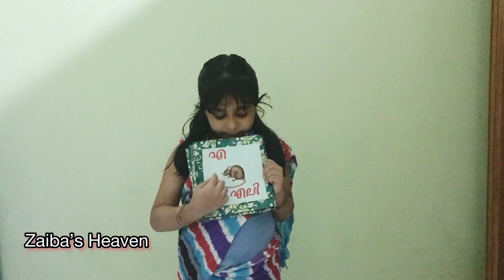സൈബകുട്ടി വീണ്ടും ടീച്ചറായി ഞെട്ടിച്ചു|Teacher’s day special|September 5